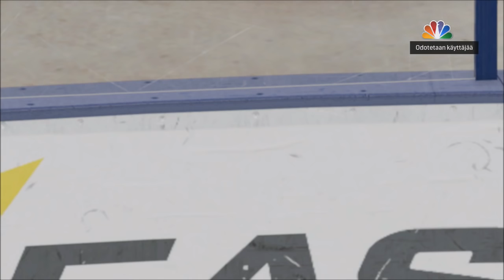Nopeimpien joukkue - NHL 16 HUT Team Build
Olen kasannut joukkueen nopeimmista kultapelaajista NHL 16 HUTissa (keskinopeus 92,4) ja menen heillä pelaamaan ottelun 1. Divariin!